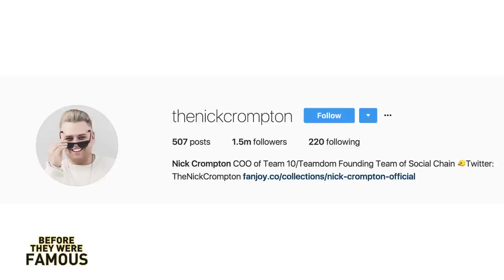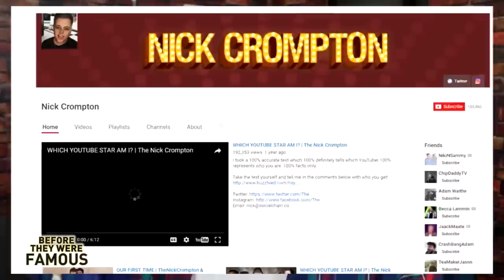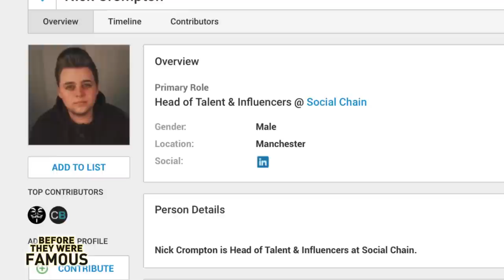NICK CROMPTON - Before They Were Famous - ENGLAND IS MY CITY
Nick Crompton has been in the YouTube game since 2012 starting out at the age of 17. After completing highschool Nick picked up work at a Bar while he poured all his energy into his multiple YouTube channels. Back then he would pump out vlogs, gaming videos, cooking videos, comedy sketches and even dabbled with starting up a podcast. Find out more in this video: